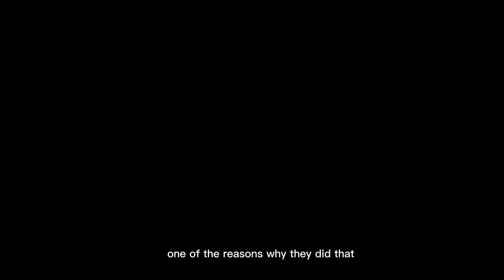Video I made For a school black history month project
I made this video for a project in one of my classes I hope you enjoy it :D